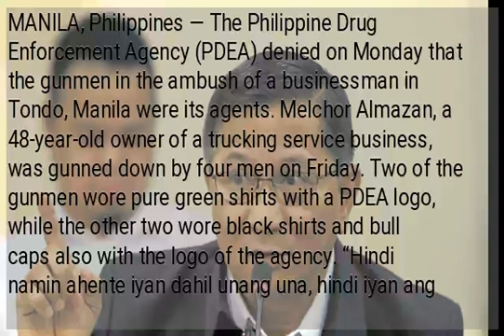PDEA says gunmen in Tondo ambush of businessman not its agents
MANILA, Philippines — The Philippine Drug Enforcement Agency (PDEA) denied on Monday that the gunmen in the ambush of a businessman in Tondo, Manila were its agents. Melchor Almazan, a 48-year-old owner of a trucking service business, was gunned down by four men on Friday. Two of the gunmen wore pure green shirts with a PDEA logo, while the other two wore black shirts and bull caps also with the logo of the agency. “Hindi namin ahente iyan dahil unang una, hindi iyan ang uniporme na ginagamit namin,” PDEA Director General Aaron Aquino said in an interview over DZMM. According to Aquino, the official PDEA shirt has black and green colors. He said their agents also wear black pants during operations, not jeans as what the gunmen wore during the incident. Aquino said criminals sometimes wear uniforms of law enforcement agents for people not to suspect their presence in the area where they would carry out the crime. )...